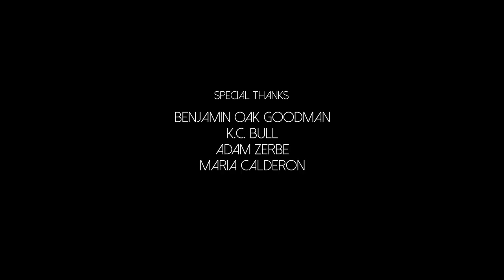SIMRIT 'Pavan Guru' (Official Video)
Head Piece By: Brande Wilkerson